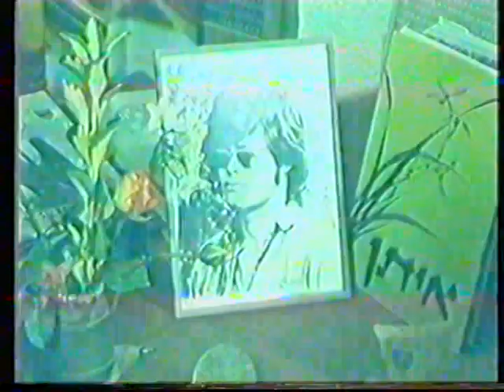vlc record 2023 09 19 17h36m48s VTS 01 1 VOB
רעיון עם שלומה ודינה רון על פרס על שם אין רון ז"ל